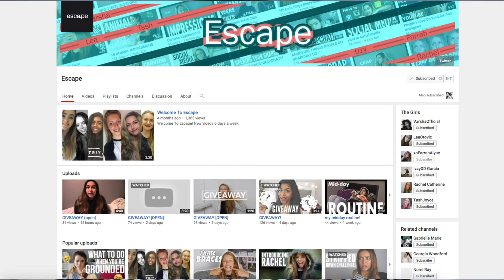HOLIDAY GIVEAWAY 2015 (OPEN) | Farrah Alyse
Merry Early Christmas! xo
Rules:
2. Give the video a big thumbs up!!
note: the winners will be chosen at random!

*this giveaway is only for people who live in the United States